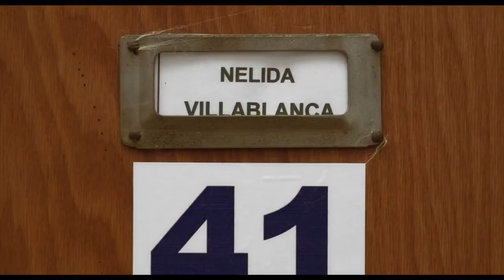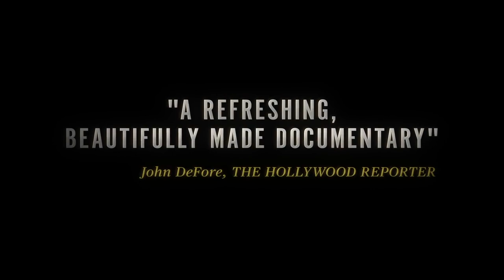Community Collaboration: The Mole Agent | Oct 17, 6 pm | The Ruth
The Mole Agent
In collaboration with the Intercultural Senior Center, Film Streams will host a showing of Maite Alberdi's THE MOLE AGENT (2020). Join us after the film for an in-depth discussion with the Intercultural Senior Center about improving the dignity, quality of life, and physical well-being of our senior community through advocacy, education, and access to social services.

Synopsis:
Sergio is a Chilean spy. Sort of. At least, he is offered the role of one after a casting session organized by Detective Romulo, a private investigator who needs a credible mole to infiltrate a retirement home. Romulo’s client, the concerned daughter of a resident, suspects her mother is being abused and hires him to find out what is really happening.

However, Sergio is 83, not 007, and not an easy trainee when it comes to technology and spying techniques. But he is a keen student, looking for ways to distract himself after recently losing his wife. What could be a better distraction than some undercover spy action? While gathering intelligence, Sergio grows close to several residents and realizes that the menacing truth beneath the surface is not what anyone had suspected.